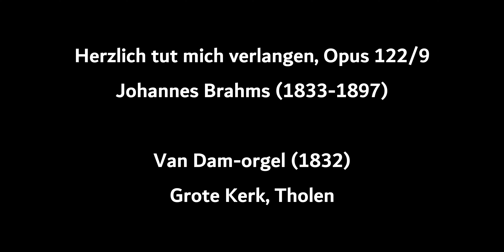Johannes Brahms (1833-1897): Herzlich tut mich verlangen, opus 122/9.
Van Dam-orgel (1832), Grote Kerk Tholen